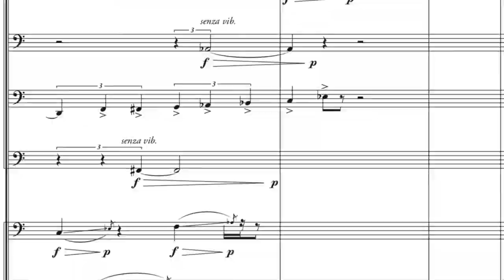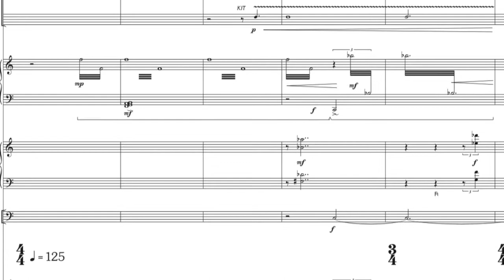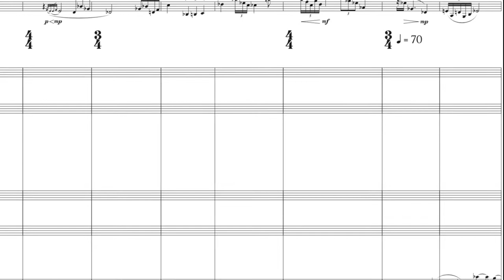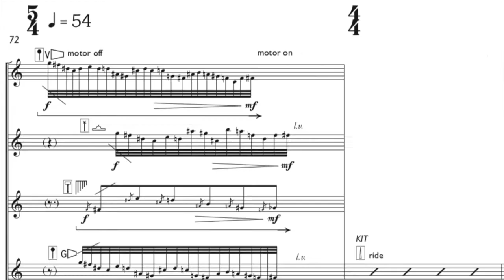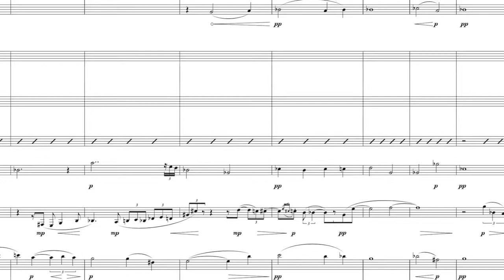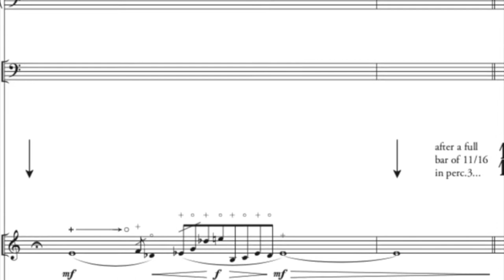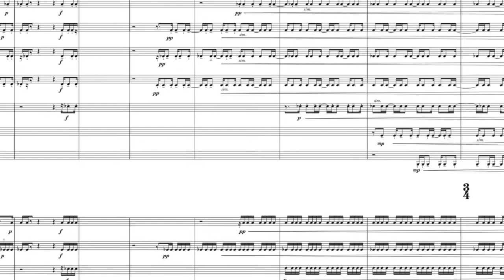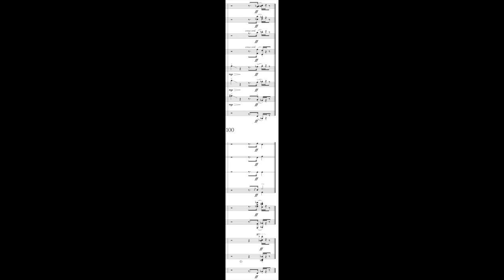Concerto for Trumpet and Orchestra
but in the meantime...

The concerto was originally written for trumpet and brass band in 1977 (revised 1985) and performed by, among others, Håkan Hardenberger with the Grimethorpe Colliery Band, conducted by Elgar Howarth. The work is in three movements, with the central slow movement (for which the soloist switches to flugelhorn) dedicated in memoriam Duke Ellington, who had recently died at the time of the original composition. Ellington’s lovely ‘Mood Indigo’ features quite heavily in this movement.

Right from the start I promised myself an orchestral version, which would become the definitive work… and c.40 years later I’ve finally got round to it. It’s substantially the same music — the solo part is almost identical — but enhanced in various ways in the orchestra, which is a full triple-woodwind sized ensemble, with harp, piano, 4 percussionists one of whom plays a drumkit, and a 5-string fretless bass guitar.

Naturally, as a large new work it has yet to be performed, so this is my MIDI rendition of it — hyper-accurate, of course, but lacking a human dimension and therefore no substitute for the ‘real thing’. The virtual instruments are too many to list here, but the solo trumpet and flugelhorn are from Sample Modeling’s wonderful The Trumpet (which even lets you do valve glissandi). The work is intended to run continuously, so this is a single 27 minute chunk of video, but if you want to catch individual movements, movement II starts at 5:21 and III at 18:29.